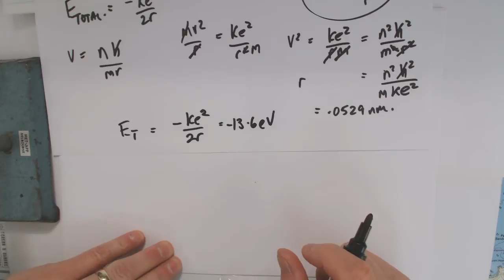8 Bohr and calculate the groundstate energy for hydrogen and its radius